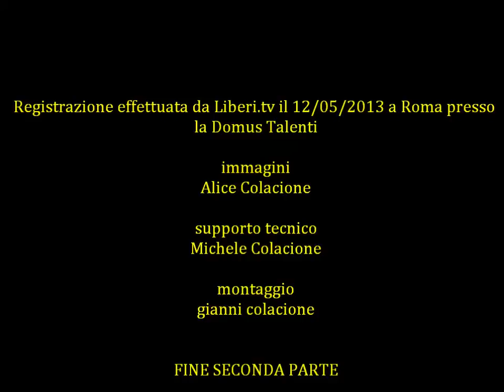Meeting dei Radicali Ecologisti Parte 2 di 2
Registrazione effettuata da liberi.tv il 12/05/2013 a Roma presso la Domus Talenti

Meeting di Radicali Ecologisti - Democrazia Europa Impresa
Assemblea Straordinaria delle iscritte e degli iscritti.

Intervenuti:
Fabio Galluccio
Silvia Pattuelli (in collegamento skype)
Fabrizio Cianci (Membro comitato direttivo Radicali Ecologisti)
Daniela Piedimorsi
Luciano Roffi
Simone Lelli (conduzione dei lavori)
Paola Cossu (Membro comitato direttivo Radicali Ecologisti)
Andrea Nurcis (Membro comitato direttivo Radicali Ecologisti) (in collegamento skype)
Giovanna Devetag (Segretaria dell'associazione Parte in Causa)
Valentina Balduzzo
Giovanni

ELETTI

Comitato direttivo:
Andrea Canterini
Fabrizio Cianci
Giovanna Devetag
Simone Lelli
Andrea Nurcis
Luca Pardi
Silvia Patuelli

Secondo Statuto il Direttivo "Elegge al proprio interno il Segretario, il Tesoriere ed ha facoltà di attribuire specifiche deleghe ai membri che lo compongono".

Collegio di garanzia:
Paola Cossu - Presidente
Gabriele Ceccarelli
Valentina Balduzzo

Da sito di Radicali Ecologisti: le mozioni, i video, i nuovi organi dirigenti